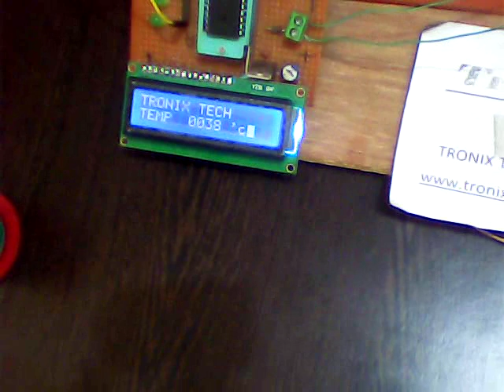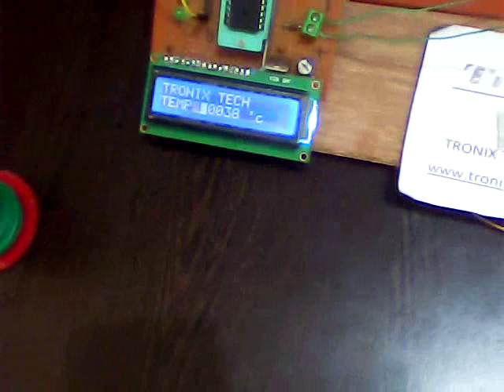induction furnance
TRONIX TECHNOLOGY)
we make Electrical, Electronics and Mechanical,computer science,information technology projects for Engineering student we also provide guidance for new projects and solution. We also provide School projects. Our goal is improve practical and technical knowledge.

Location:- NEAR Dwarika Restorent ,SMRITI NAGAR ,INFRONT OF SAI MANDIR ,BESIDE SBI ATM ,KATULBOARD(sai nagar) ,DURG(Chhattishgarh)
for more info goto